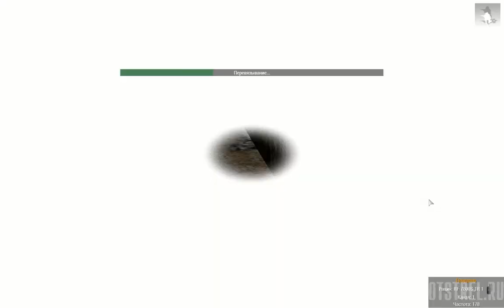Читер или кривой ствол!?